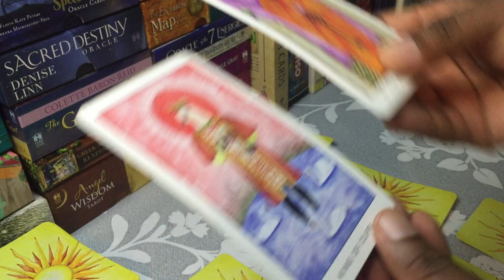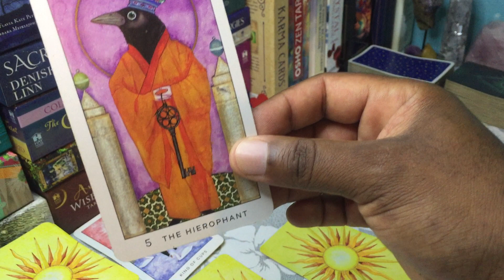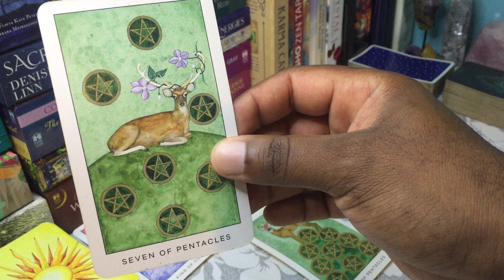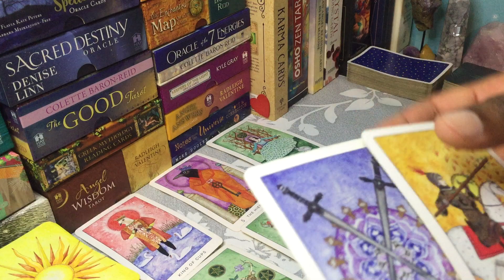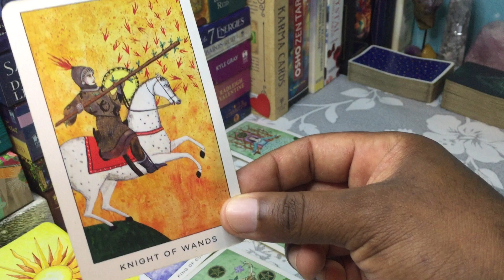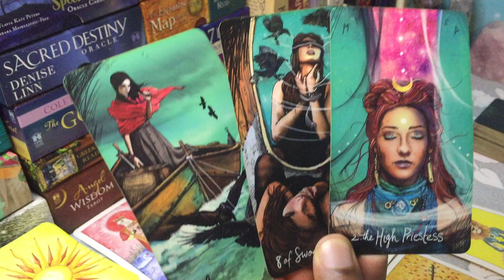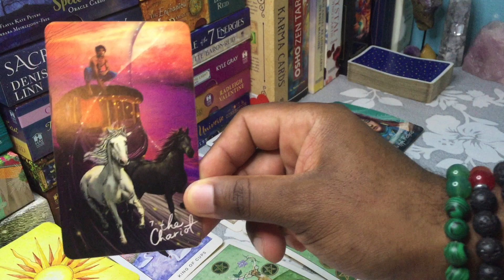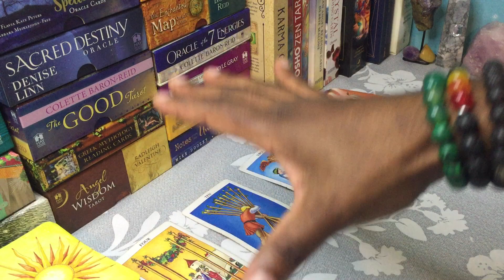AQUARIUS ♒️ 19 - 30 JUNE ☀️ REALLY JACKED UP YOUR GAME 🎯 NOW IT’S TIME FOR THAT NEXT LEVEL 🎬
Personal readings are 60 - 90 minutes

4 - 5 Hours
R1750 / $114 USD

Account name: AHN Great Life
Bank: Capitec
Account type: Savings
Account number: 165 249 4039
Branch code: 470 010

TAROT CARDS
Light Seer's Tarot
MUSE Tarot
Radiant Rider-Waite Tarot
The Gilded Tarot
SIMPLY Tarot
Archangel Power Tarot Cards
Angel Tarot Cards
The GOOD Tarot
Deviant Moon Tarot
OSHO Zen Tarot
Triple Goddess Tarot
Tarot of the moon garden
The Modern Tarot Reader
The Wild Unknown Tarot
The Radiant Tarot
Angel Wisdom Tarot

ORACLE DECKS
Sacred Traveler Oracle Cards
Moonology Oracle Cards
Angel Answers Oracle Cards
The Enchanted Map Oracle Cards
Angel Prayers Oracle Cards
Daily Guidance from your Angels Oracle Cards
Guardian Angel Reading Cards
Notes from the Universe on Love & Connection
Keepers of the light oracle cards
The Healing Oracle Crystal Reading Cards
Oracle of the 7 Energies
Spellcasting oracle cards
The Law of Attraction Cards